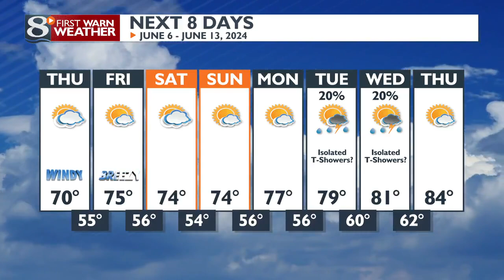Wednesday Morning Weather Forecast